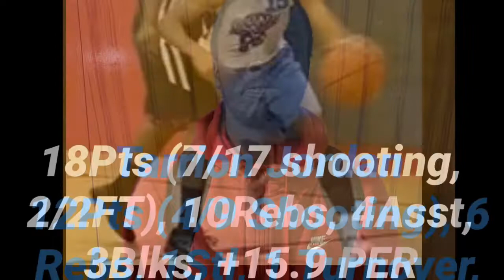Tennessee Sting Elite vs North Florida Swarm (Tallahassee, FL) 2/13/2021 Pro Basketball Game